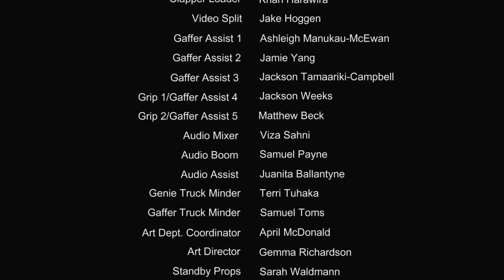Unexpected - South Seas Film School